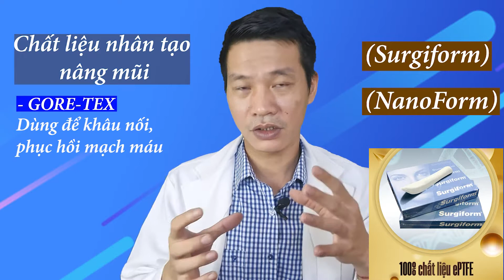CÁC CHẤT LIỆU NÂNG MŨI PHỔ BIẾN | Dr Hùng Thanh PTTM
Để giải đáp câu hỏi nhiều bạn đang quan tâm hôm nay Dr.Hùng Thanh sẽ chia sẻ về các chất liệu nâng mũi.
Chia sẻ về ưu nhược điểm của từng phương pháp để các bạn có thể hiểu rõ hơn và lựa chọn phương pháp nâng mũi phù hợp.

Ths. Bs. HÙNG THANH
- Hơn 10 năm kinh nghiệm PTTM
- Phẫu Thuật thực hiện tại BV Tiêu chuẩn Bộ Y Tế.

» » » LIKE & ĐĂNG KÝ Dr. Hùng Thanh !

nâng mũi sụn sườn, nâng mũi sụn tai, nâng mũi bọc sụn megaderm, nâng mũi cân cơ thái dương, nâng mũi tự nhiên, nâng mũi an toàn,nâng mũi dr hùng thanh, hùng thanh, ths.bs hùng thanh, phẫu thuật thẩm mỹ,